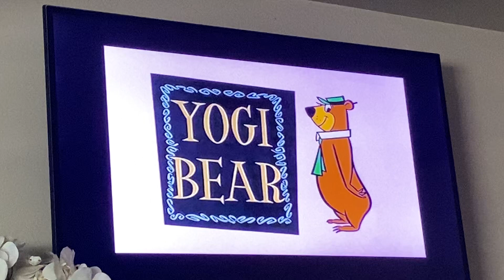Yogi Bear: intro (1959-1961)